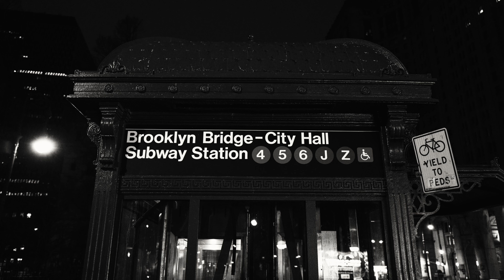The Ultimate Brooklyn Bridge Photo Tour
The ultimate photography walking tour of the iconic Brooklyn Bridge! From Brooklyn to Manhattan, we capture stunning city views, bridge traffic, and vibrant street life. Discover the best photo spots and experience this historic NYC landmark up close. Don't miss this ultimate Brooklyn Bridge photo adventure!"

We value your support to bring you more street photography content.

Soundtrack Theme: Can I Get a Hell No!? by Sir William D

Gear Used:
Leica Q3 Summilux 28 f/1.7 ASPH Lens

Nikon Nikkor 28mm F2.8 Lens

Profoto A1 Flash
Profoto Remote (Nikon Cameras)
DJI Osmo Action 4 - Wearable POV

Software Used:
Figma
Photoshop